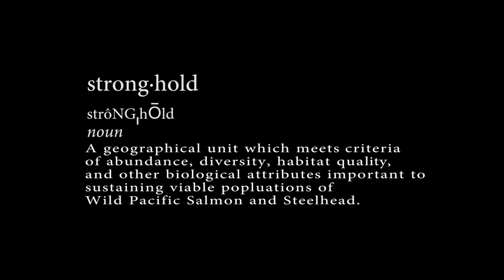California Trout - Protecting Strongholds 2016 HD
CalTrout is working hard to protect California's last best Salmon and Steelhead habitats with our North Coast program focusing on Salmon and Steelhead strongholds in the Eel, Klamath and Smith Rivers. With your help we can bring back Wild fish abundance in some of California's last wild rivers.